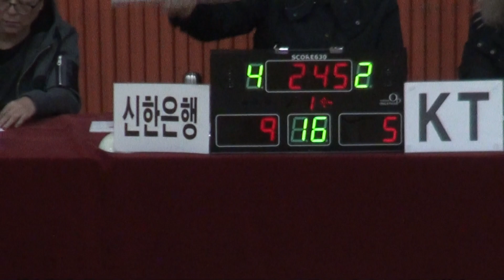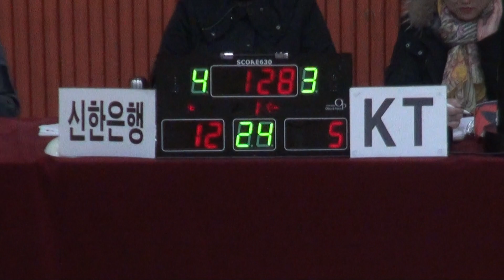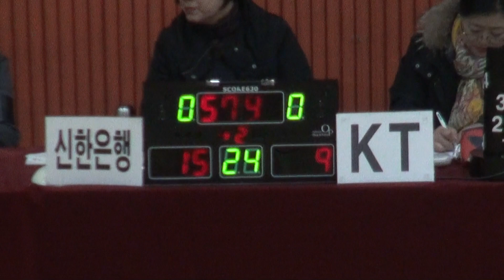2017 The K직장인농구리그 2차대회 디비전 3 신한은행 1Q KT(준결승 1경기)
2017 The K직장인농구리그 2차대회 디비전 3
준결승 1경기 신한은행 - KT